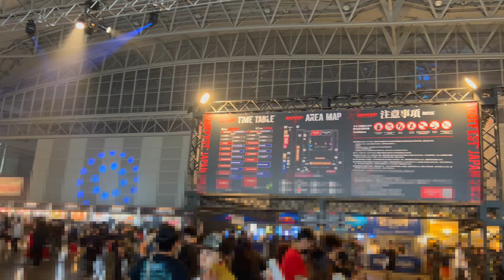knotfestを観て今想う事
▽ギターレッスン・オンラインレッスン

中前議晴
シンガーやモデルのサポート、ソロでの活動を経て、
バンドプロジェクト"FlickDown"を始動。
インストラクターとしても2007年より大手音楽教室数社にギター科講師として就任。現在はオンラインレッスンにて指導をおこなう。
2021年7月に指が自由に動かせなくなる脳の病気、"局所性ジストニア"との診断を受けレフティへの転向を決意。
現在は左右両手でギターを扱う。

・Ex-proモニターアーティスト
・エフェクターShriekOD/AlvineDistをプロデュース 累計100台以上を販売
・ギターインスト曲「Awakening/HereIam」をリリース
・バンドプロジェクトFlickDownにてEP ”Past and Future” ”LIFE”をリリース